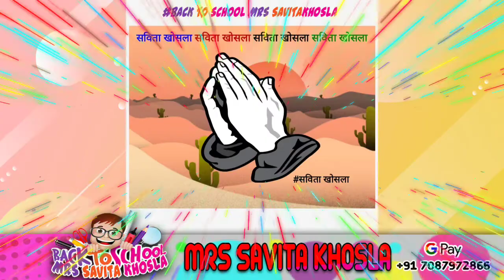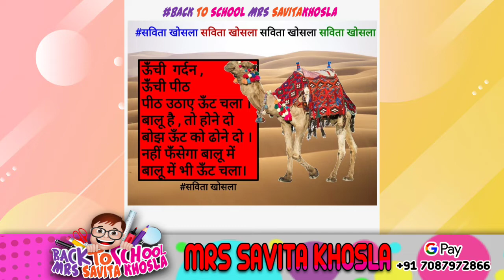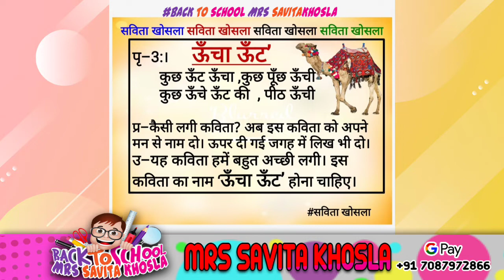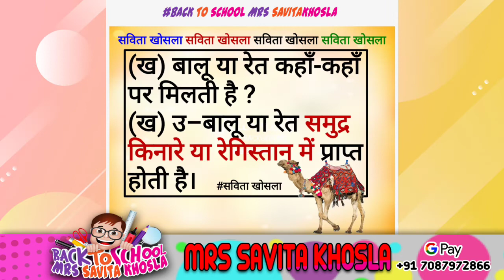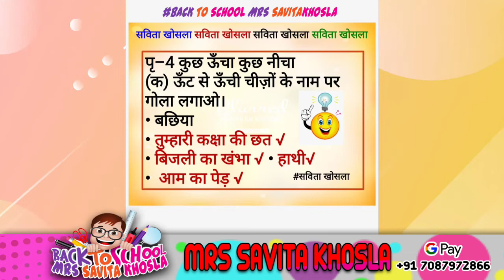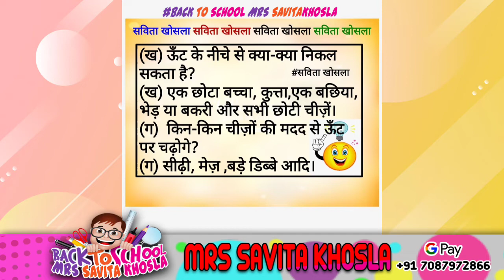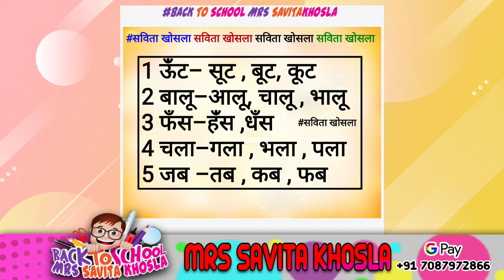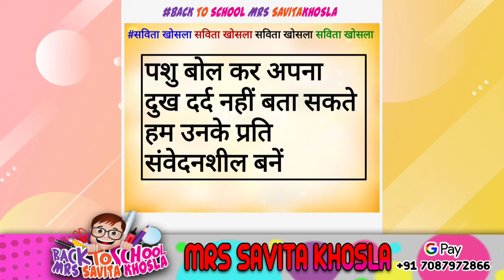UNT CHALA | CLASS 2 (RIM JHIM) | CBSE & NCERT SOLUTIONS EXPLANTION | WORD MEANING | Q/A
BACK TO SCHOOL MRS SAVITA KHOSLA - WELCOME YOU
                                              🚨 RULES 🚨
►No Trash Talking For other Youtubers.
►Respect Moderators...
           💰 SUPPORT VIA GPAY: (Number Flash On Screen) 💰